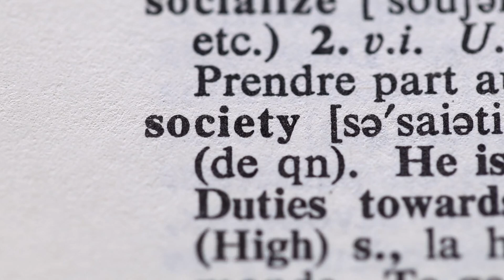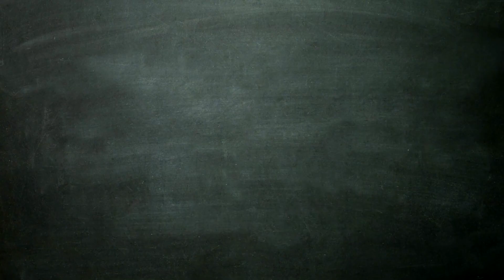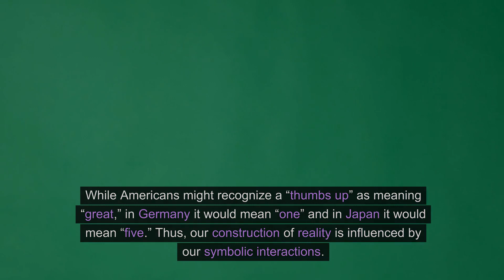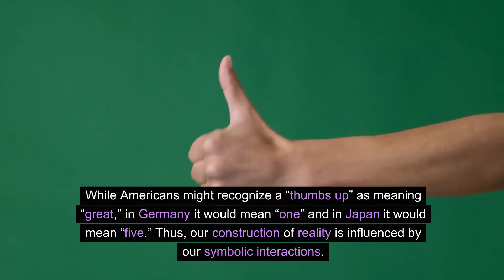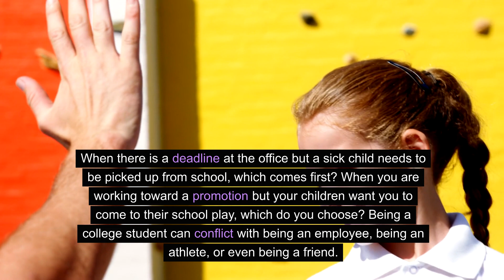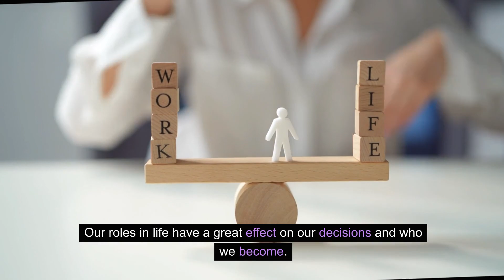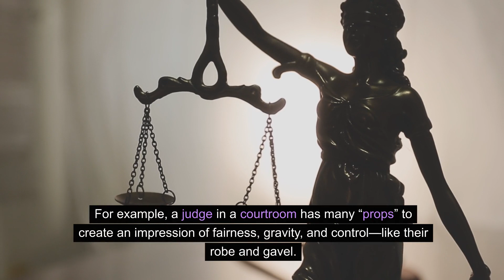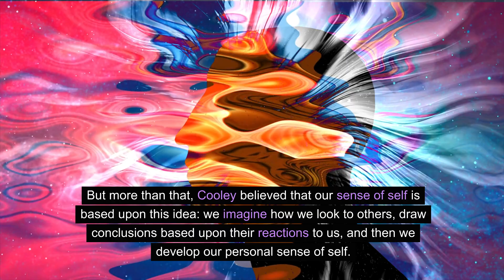The Social Construction of Reality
The concept of the social construction of reality is explained and discussed.